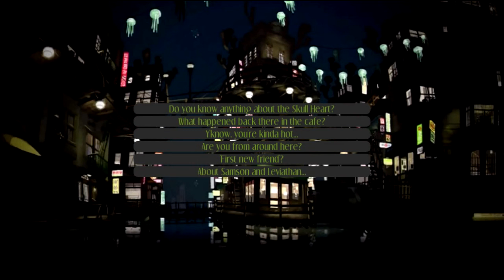Skulldate: Part 3: Shlub = Samson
"You're full of shit! Hold that thought, there's things around... Shit."
"It's a nice night out, now give me your wallet."